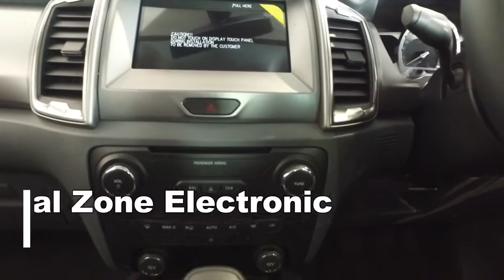2018 Ford Ranger Limited 4X4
2018 Ford Ranger Limited Double Cab 2.2TDCi 160PS 4X4 in Silver available from Cavanaghs of Charleville Main Ford Dealer and Transit Centre, Cork, Ireland.